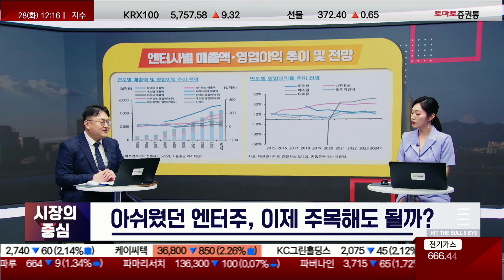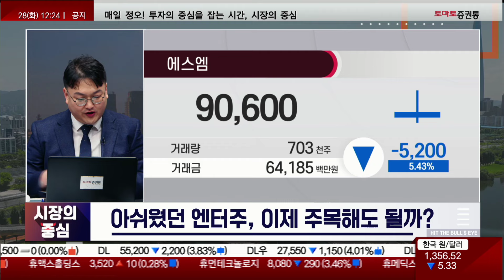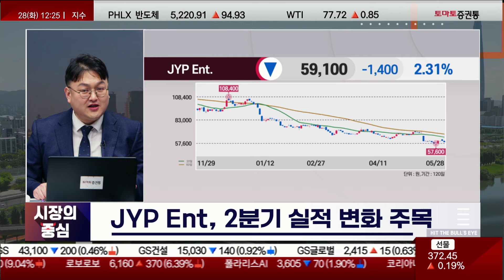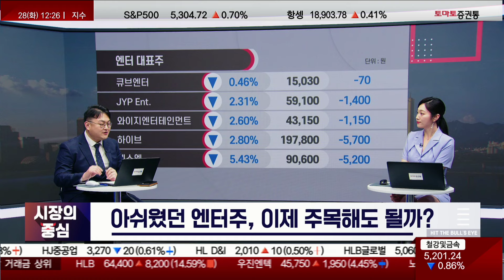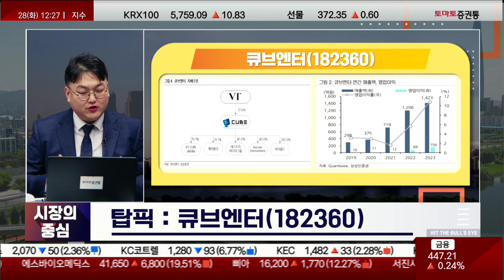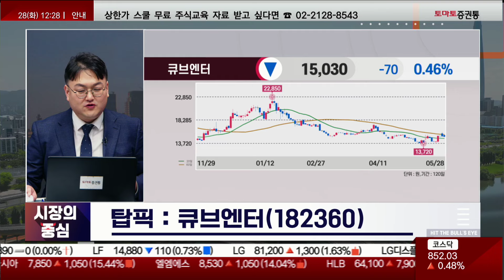아쉬웠던 엔터주, '이종목'은 상승 모멘텀 多!